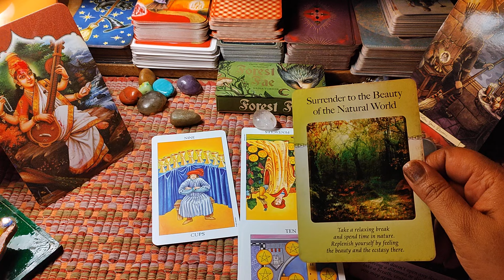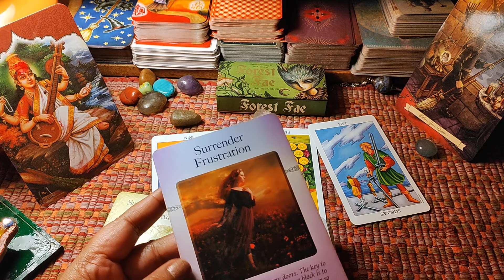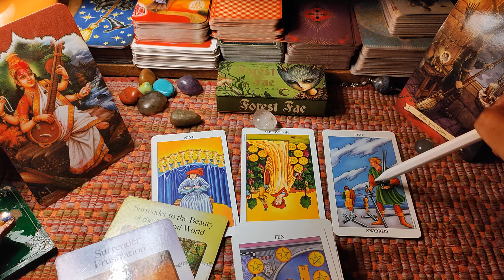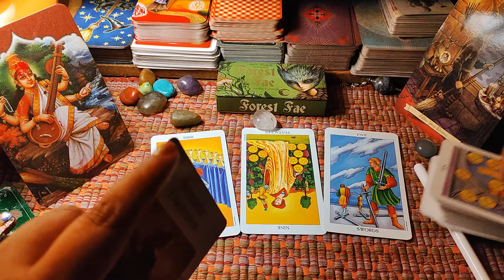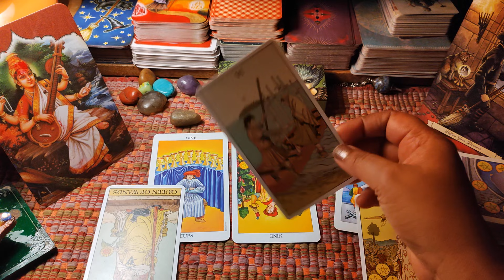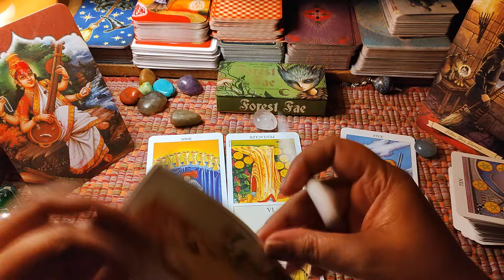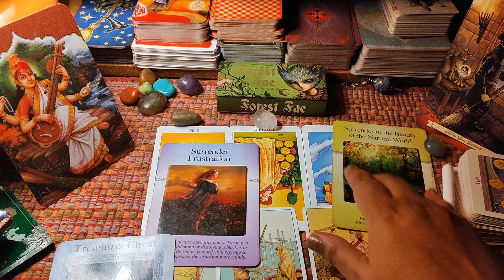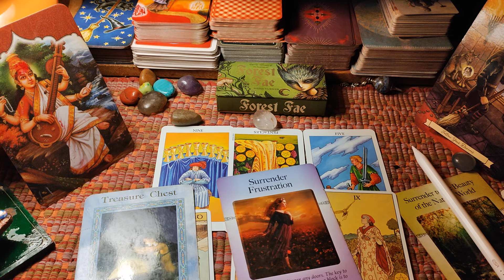Jia Abhishek This Week Continued... Current Energy